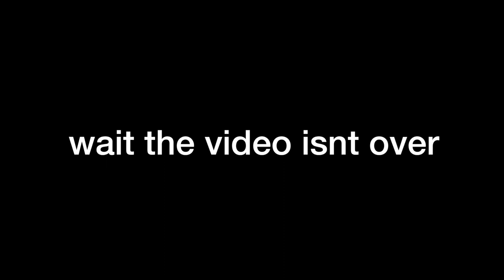GRWM for homecoming 2018!!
hi guys!! i hope u enjoyed this lil grwm video for hoco! more videos to come :) love u

ABOUT ME
what camera do i use? canon rebel t5i / canon g7x mark ii

thank you all for your love and support! make sure to subscribe to see videos once a week and like this video! comment what videos you want to see next from me!